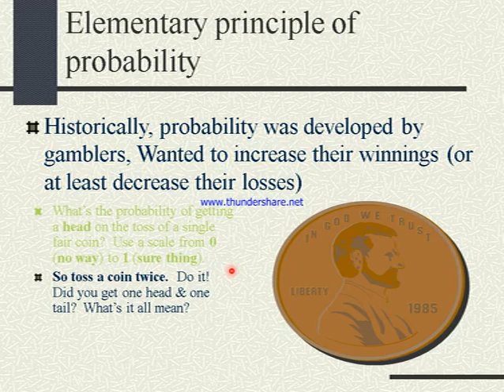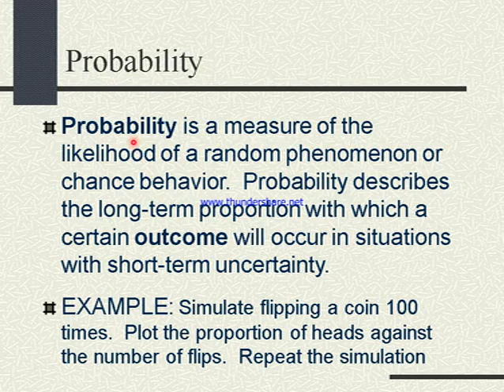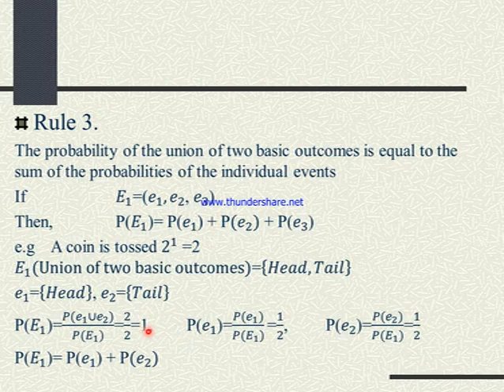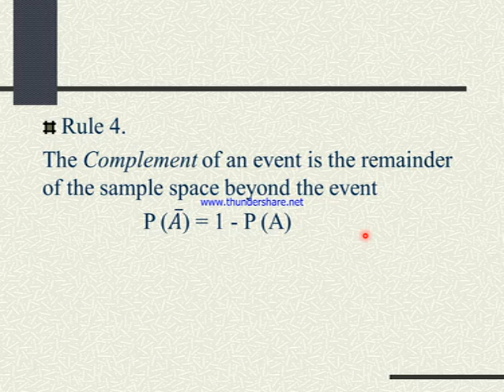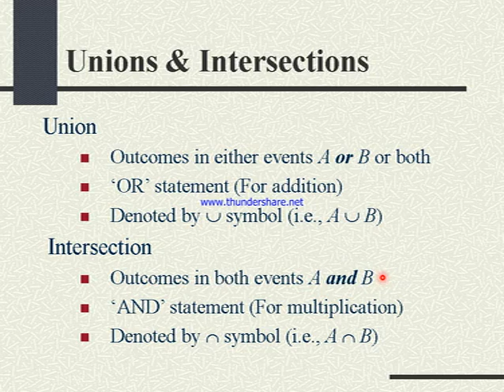8409 Statistics for Management 3d